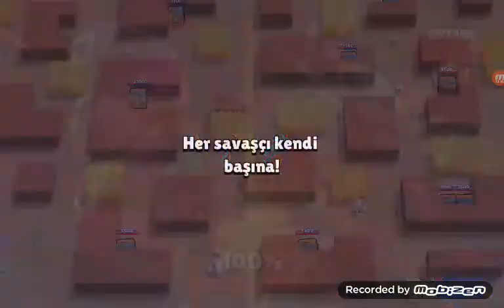Mortis duo game play